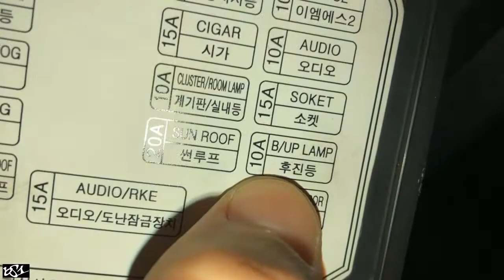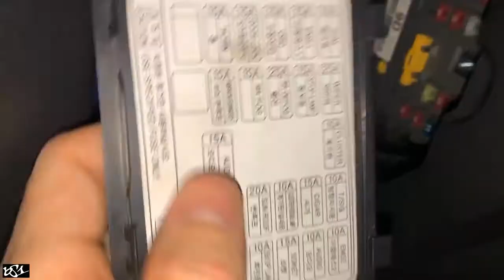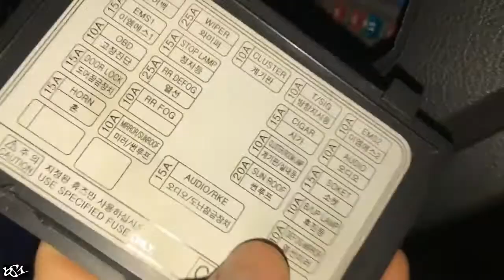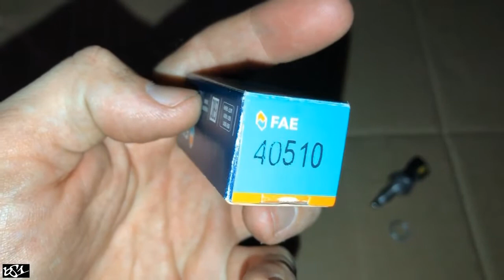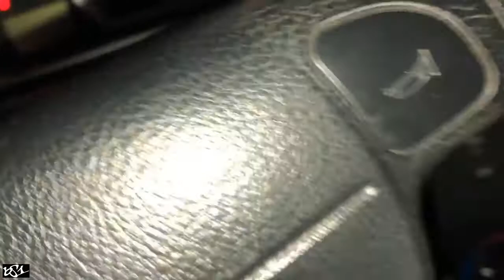Luz MARCHA ATRÁS NO FUNCIONA | Reparación | Precio | Chevrolet Aveo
Ha dejado de funcionar la luz de marcha atrás del Chevrolet Aveo (con caja de cambios manual).

Vamos a ver cuál puede haber sido el motivo del fallo (bombilla, fusible, interruptor o cableado), su referencia (96192077 OEM y 40510 FAE), precio y reparación.

Intro 00:00 - 00:37
Solo una luz de marcha atrás 00:38 - 01:09
Tres o cuatro problemas 01:10 - 02:42
Bombilla 02:43 - 04:45
Fusible 04:46 - 06:51
Interruptor 06:52 - 13:50
Prueba 13:51 - 14:50
Noviembre 2022 14:51 - 15:11
@NACHOakaBS1 15:12 - 16:01